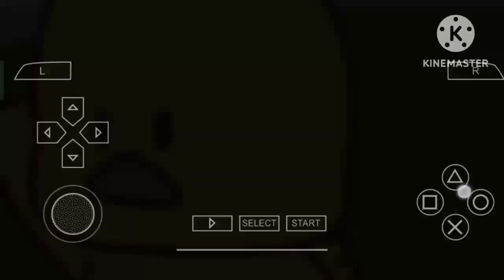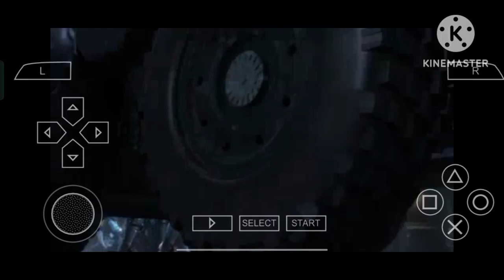"Embers of Retribution: Lars' Fury Unleashed in Tekken 6"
tekken 6

lars story

give me name in comment for different characters story mode to play